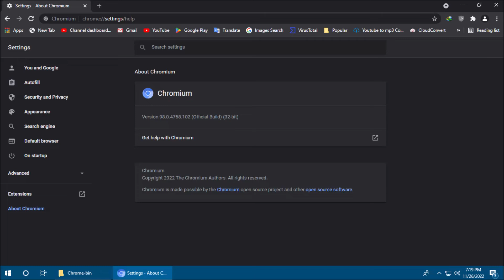Chrome 98.x transformed into pre-93.x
Add this command line shortcut here: chrome.exe --disable-features=Win10TabSearchCaptionButton,TabSearchChevronIcon

Flags to apply:
Apps shortcut default off - Disabled
Side panel - disabled
Desktop Sharing Hub in app menu and omnibox - both disabled
Enable Incognito brand consistency in desktop. - disabled
Allow widgets to inherit native theme from its parent widget. - disabled
WebUI Branding Update - disabled
Color Provider Redirection For Theme Provider - disabled